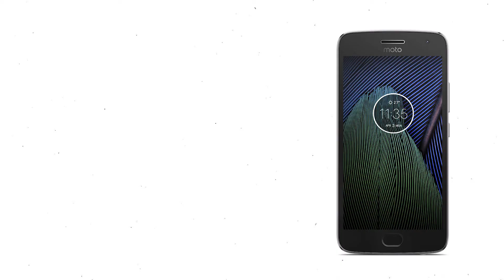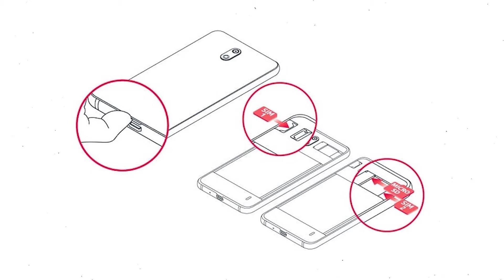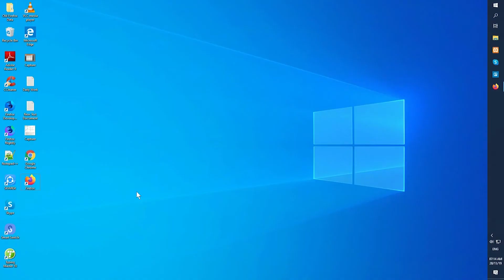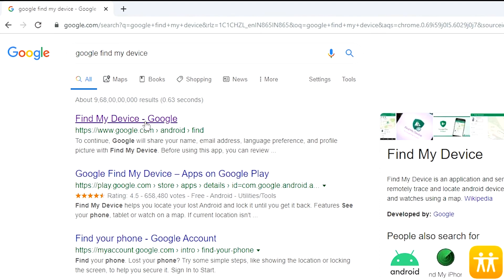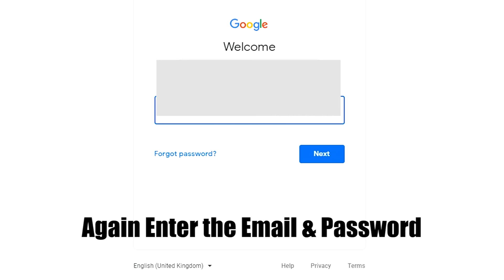How to Reset & Unlock Moto G5 Plus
You can easily Hard Reset Moto G5 Plus android mobile here. You can also unlock Moto G5 Plus phone when you forgot the password.

In this video, you can learn how to reset Moto G5 Plus android phone in different ways.

Video Contents
How to Hard Reset Moto G5 Plus.
Reset Moto G5 Plus without password.
Unlock Moto G5 Plus Android phone.
Reset Moto G5 Plus with Google Find My Device.
Wipe/delete data on Moto G5 Plus.
Moto G5 Plus format when forgot password.
Moto G5 Plus bypass google account protection.

Hard reset Moto G5 Plus

First, Switch off your Motorola mobile, by holding the power button.
After that, hold down the Volume Down + Power Button.
When you see the  Motorola or Android Logo screen, release all the buttons.
Next, You will see Recovery Mode on your screen and press power button.
Afterward, choose to wipe data/factory reset option, Using the Volume button and confirm with the Power button.
Navigate with Volume Button to select Yes option and press the Power button.
Well done, You are successfully Hard Reset your Mobile.